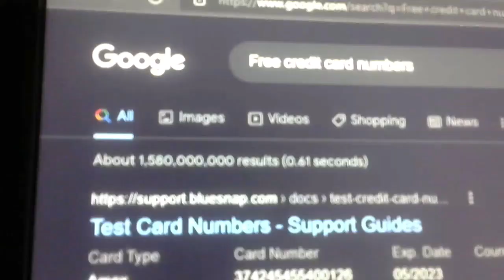don't mind me guys just searching this up...